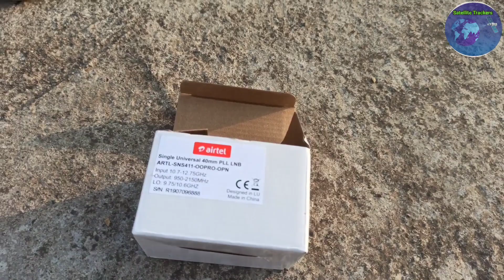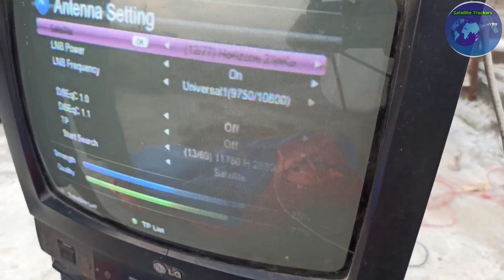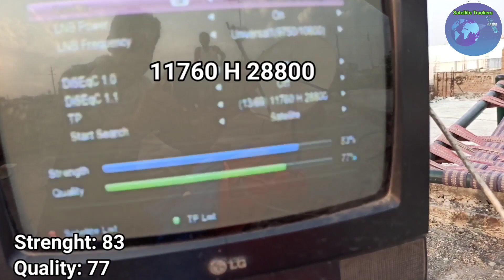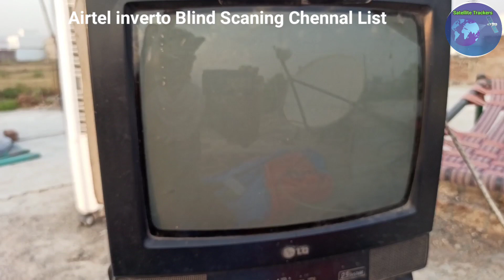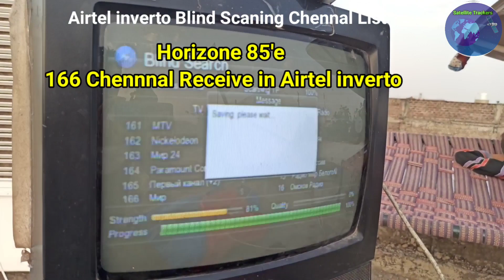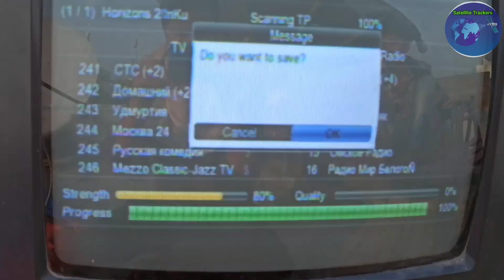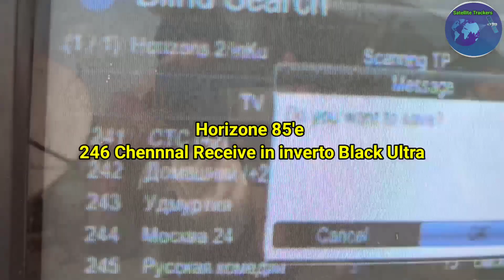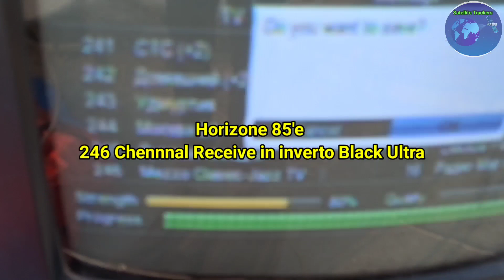Airtel inverto Vs Inverto Black Ultra एयरटेल इन्वरटौ या ब्लैक अल्ट्रा किसमे ज्यादा सिग्नल आता है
Airtel inverto vs black ultra who is better